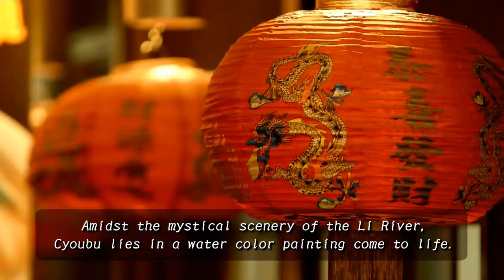Shenmue 3 Stretch Goals [Official]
Shenmue 3 Kickstarter Stretch Goals.

You can still support Shenmue 3 and contribute to make it "The full Shenmue Experience"!